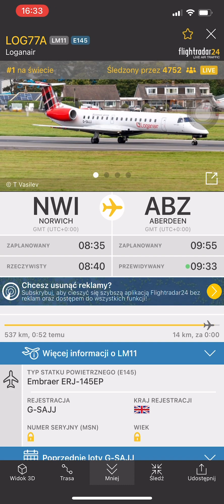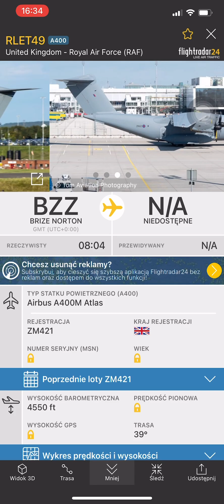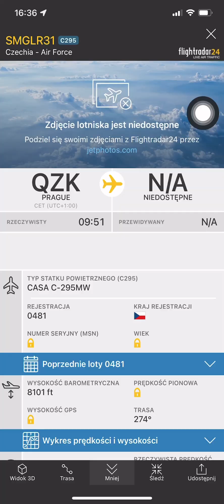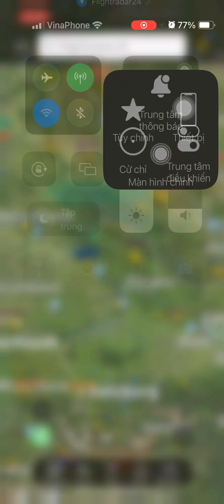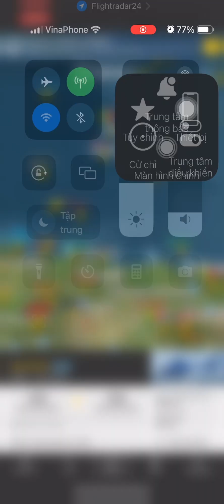More rare plane